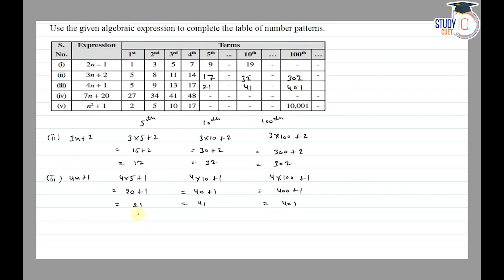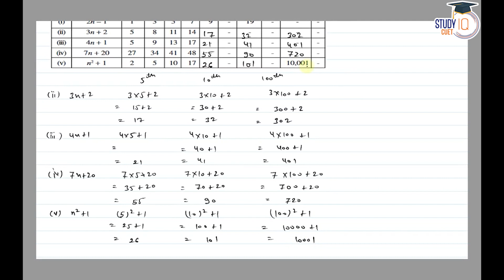NCERT Solutions Class 7 Maths Chapter 12 Exercise 12.4 Question No.2 | Algebraic Expressions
*Question* -
Use the given algebraic expression to complete the table of number patterns.

In this video, master the solution to Question No.2 from Exercise 12.4 of Class 7 Maths NCERT, focusing on algebraic expressions. Follow step-by-step guidance to solve the problem effectively, enhancing your understanding of algebraic concepts. Simplify expressions, apply mathematical operations, and grasp key techniques essential for tackling similar questions. Get ready to excel in algebra with comprehensive NCERT solutions.